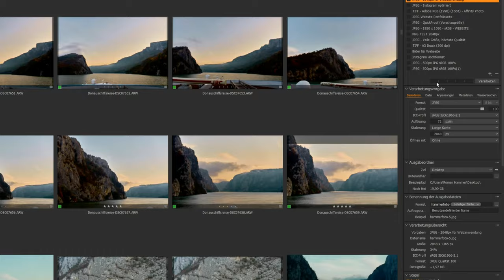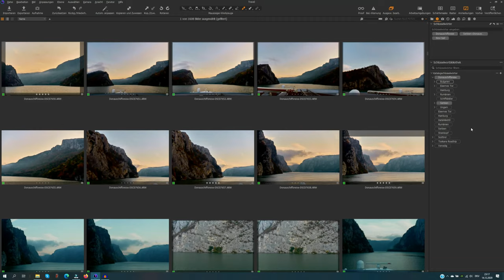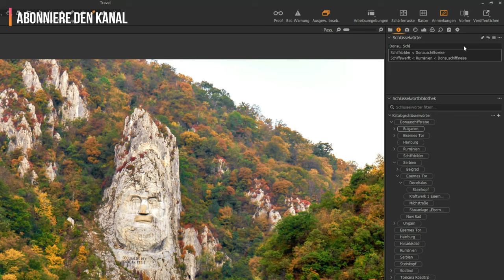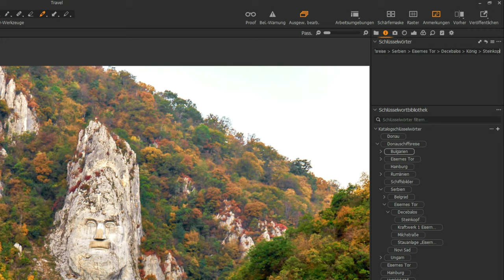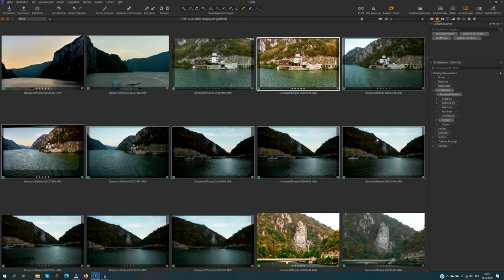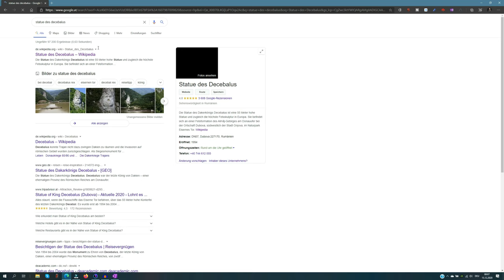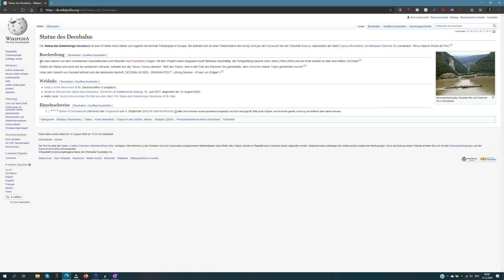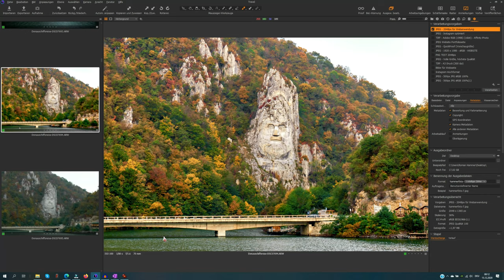Metadaten und Schlüsselwörter in Capture One 21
Erfahre in diesem Tutorial, wie man Metadaten und Schlüsselwörter in Capture One Pro, zu einem oder mehreren Bildern hinzufügt.

🔊🔊🔊 Kapitel: 🔊🔊🔊

00:00 Einleitung
00:14 Intro
00:21 Einstieg
00:50 Schlüsselwörter in Capture One 21
03:42 Hinzufügen von Schlüsselwörtern zu einem Bild
04:35 Schüsselwörter in der Schlüsselwortbibliothek
05:05 Einzelne Schlüsselwörter hinzufügen
05:40 Schlüsselwörter mit Kategorien hinzufügen
07:20 Ordnen der Keywords in der Schlüsselwortbibliothek
08:05 Schlüsselwörter auf mehrere Bilder übertragen
08:30 Metadaten
09:19 Das Metadaten-Tool
10:10 Metadaten-Presets
10:25 Hinzufügen von Metadaten (IPTC)
12:50 Export des Bildes mit Metadaten
13:50 Schluss